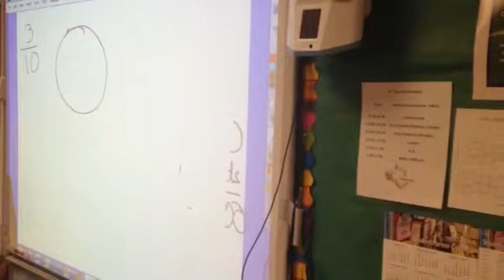Judy Milford's 4th grade class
Judy Milford of Alice Birney Elementary in Metairie goes over fractions and decimals with her fourth graders. She&apos;s working from the Common Core-aligned Eureka Math curriculum. (Friday, March 13, 2015.)